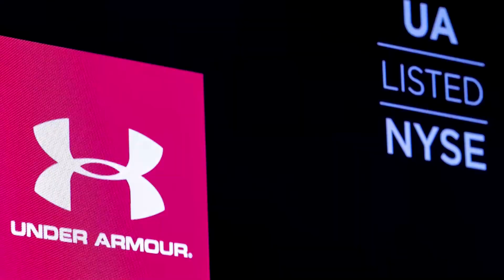Nike slumps on margin warning, rivals also drop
Shares of Nike hit 2-1/2 year lows and rattled those of other athletic gear makers, after the company's warning of a margin squeeze from widespread markdowns sparked worries of sector-wide contagion of ballooning inventory.